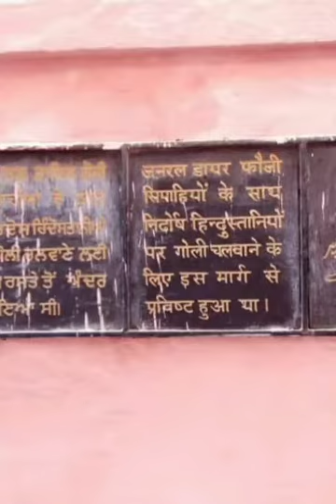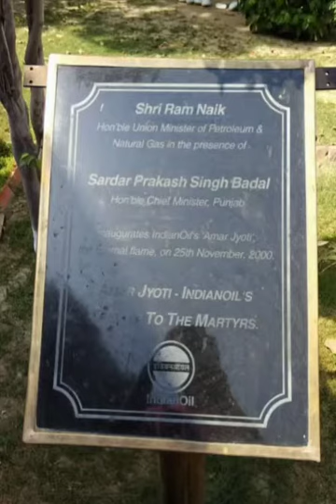My Visit To Jallianwala Bagh, Amritsar